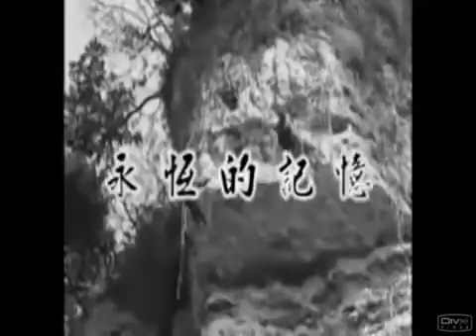特種軍用格鬥戰技"special forces combat techniques."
"special forces combat techniques." Special forces often utilize a range of combat techniques to ensure their effectiveness in various combat situations. These techniques can include:

Close Quarters Combat (CQC): Emphasizes quick and lethal attacks at close range, involving techniques like punches, kicks, palm strikes, and elbow strikes.

Brazilian Jiu-Jitsu (BJJ): Focuses on ground fighting, controlling and subduing opponents, and utilizing techniques like joint locks and chokeholds.

Wrestling: Wrestling skills are useful in close combat situations, allowing special forces members to take control of opponents on the ground.

Martial Arts and Self-Defense Techniques: Special forces may draw knowledge from various martial arts and self-defense systems, including East Asian martial arts and Krav Maga.

Tactical Striking: Involves targeting vital areas such as eyes, throat, and joints for lethal strikes to quickly neutralize opponents.

Weapon Skills: Special forces members typically receive training in the use of both close-quarters weapons (such as knives, daggers) and ranged weapons (such as rifles, handguns).

It's important to note that special forces training can vary depending on the country, unit, and mission. Special forces undergo rigorous physical and tactical training to ensure they maintain a high level of combat capability in various extreme conditions.